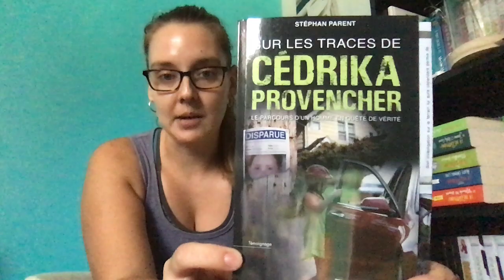Sur les traces de Cédrika Provencher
- À PROPOS -

Depuis maintenant plus de 10 ans, je lis plusieurs livres par semaine. En fait, je passe le plus clair de mon temps le nez dans un livre. Pourquoi?

Parce qu’au primaire et secondaire, j’avais des notes médiocres et je pensais que je n’étais bonne à rien. J’avais beau étudier durant des heures, une fois la feuille d’examen en face de moi, j’avais un blanc total. Les nombreux spécialistes que j’ai consultés m’ont donné divers trucs, mais rien n’y faisait.

Ce n’est qu’un coup adulte, vers l’âge de 19 ans, que mon professeur de DEP m’a demandé si j’avais déjà passé un test pour le fameux TDA. Euh non! Quelques mois plus tard, j’ai demandé de le faire. Le résultat était positif.

Enfin, il y avait peut-être une raison à ma stupidité…qui tout compte fait, n’en était pas une.

Depuis ce jour, la lecture m’apporte ce besoin d’être rassurée que je retienne ce que je lis. Les mots apaisent ma tête et mon âme. Ils m’apportent dans un autre monde, le temps parfois d’oublier ce qui se passe dans le mien.

Voulez-vous qu’on voyage ensemble?

- LIENS -